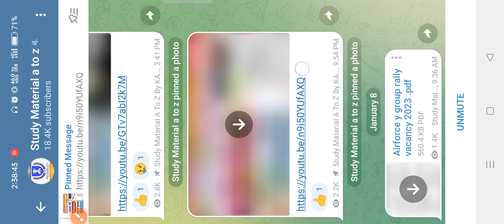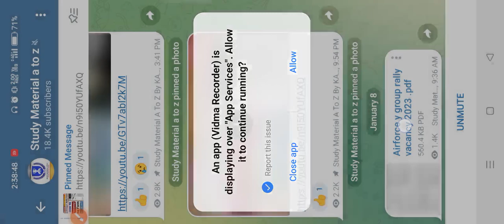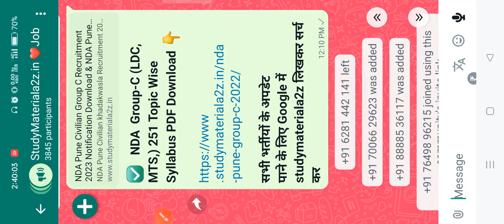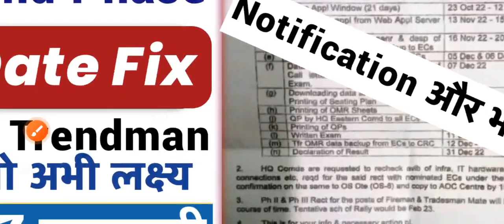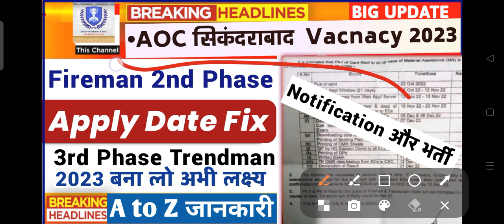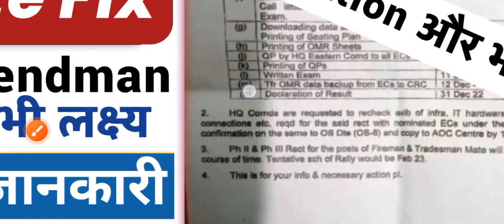aoc fireman Online apply Date,AOC secunderabad Vacancy ,AOC Tradman Bharti 2023,AOC total post 2023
army AOC Recruitment online form,army AOC online form apply start,army AOC online registration 2022,AOC online form date,army AOC form start,AOC form kab tak bhre jaayenge 2022,
aoc tradesman Online Apply2022 Notification,AOC Firemen vacancy 2022,AOC ta bharti2022,AOC form 🔥,
Army AOC Tardesman Mate Online Apply 2022 Notification,AOC Firemen vacancy,AOC Firemen Online apply
,AOC secunderabad Tradesman Mate Recruitment 2022,AOC secunderabad Fireman Vacancy,AOC online apply,